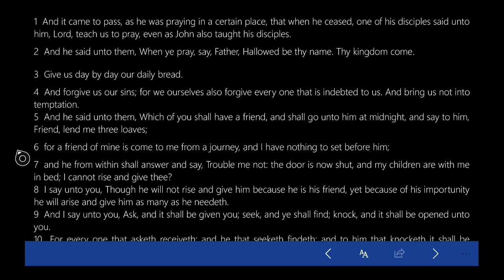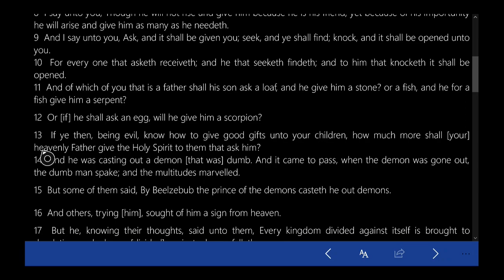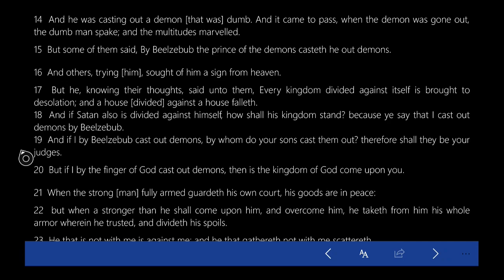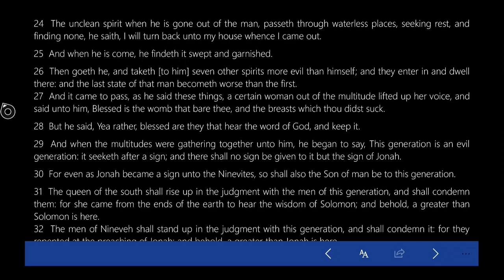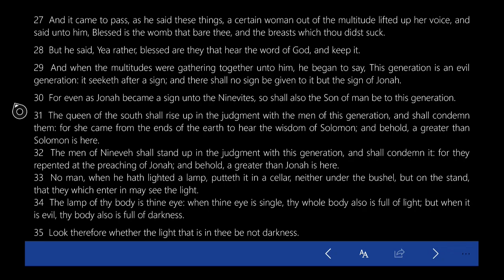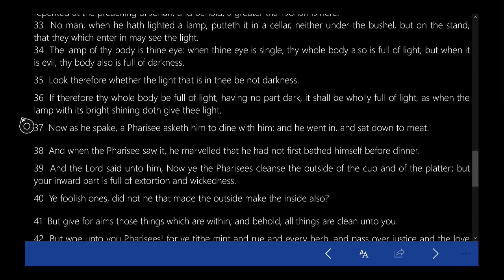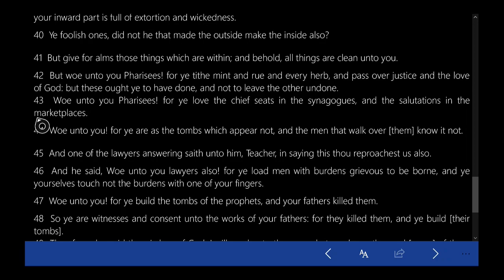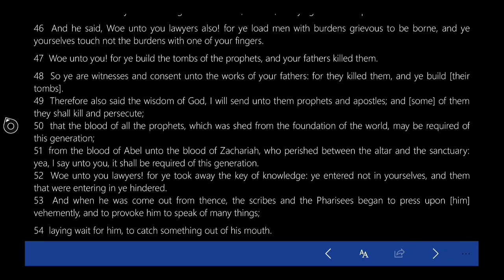The Bible - Luke - Chapter 11 - The Lamp of the Body